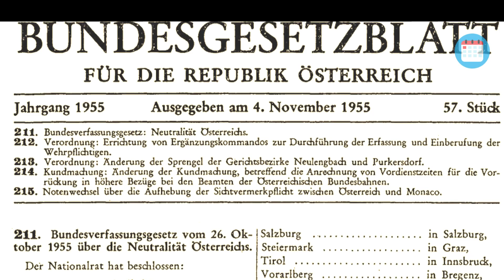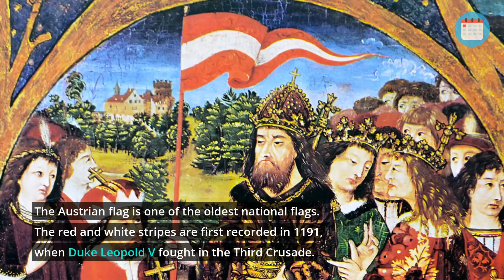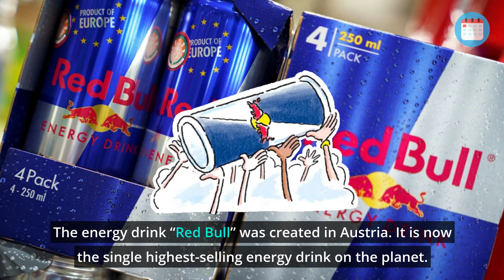October 26th: Austrian National Day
Austria: Nationalfeiertag

Austria's National Day is on October 26th.
It commemorates Austria's Declaration of Neutrality on this day in 1955.
After the second world war, the country was occupied by the Soviet Union, the US, the UK and France.
The Soviet Union would only agree to the signing of a State Treaty if Austria declared its neutrality.
The final foreign troops left Austria on October 25th 1955.
The Declaration of Neutrality was enacted the next day by the Austrian parliament.
Since 1955, neutrality has become a deeply ingrained element of Austrian identity.

To mark Austria's National Day, here are some fun Austrian facts!

Austria is a neutral country and the only continental European Union nation that is not a member of NATO.
The name Austria derives from a Germanic word meaning 'eastern realm'.
The Austrian flag is one of the oldest national flags. The red and white stripes are first recorded in 1191, when Duke Leopold V fought in the Third Crusade.
It was officially adopted as the national flag in 1918.
62% of the land area of Austria is covered by the Austrian Alps.
About a quarter of all Austrians live in Vienna.
Sankt Florian has one of the oldest libraries in the country and contains 150,000 books.
Arnold Schwarzenegger, Hollywood actor and former governor of California, was born and grew up in Austria.
Vienna has the oldest zoo in the world. The Tiergarten Schönbrunn was founded  as an imperial menagerie in 1752.
Austrian people work the longest in Europe, toiling for an average of 45 hours per week.
Stiftskeller St. Peter is said to be the oldest continually run restaurant in the world, opening its doors in 803 AD.
Reaching a height of 380 metres, the Krimml Falls, in High Tauern National Park are Europe's tallest waterfalls.
Among the long list of famous Austrians is Ferdinand Porsche, founder of the sports car company which bears his name as well as the designer of the Volkswagen.
Croissants originate from Austria. They were made to celebrate a victory against the Ottomans in 1683.
The energy drink “Red Bull” was created in Austria. It is now the single highest-selling energy drink on the planet.